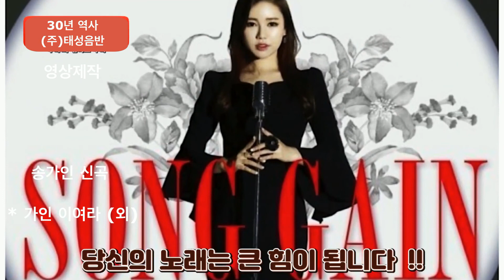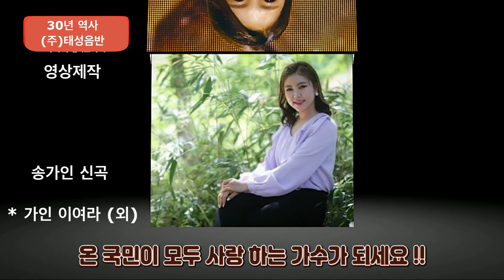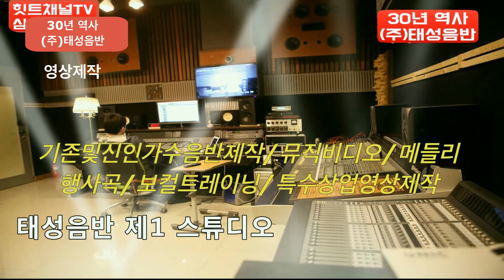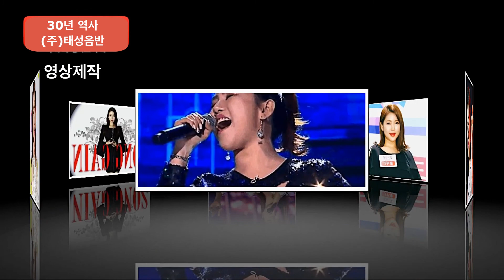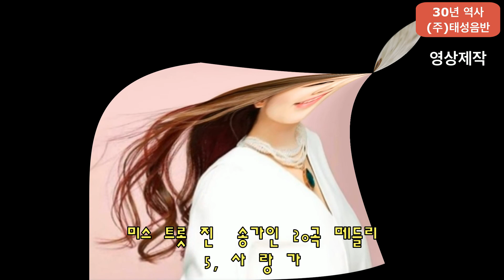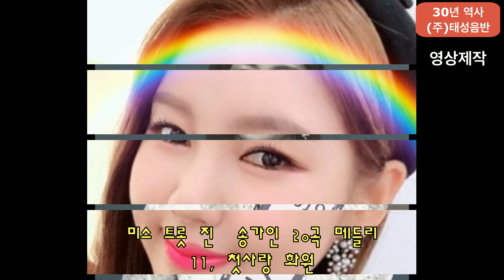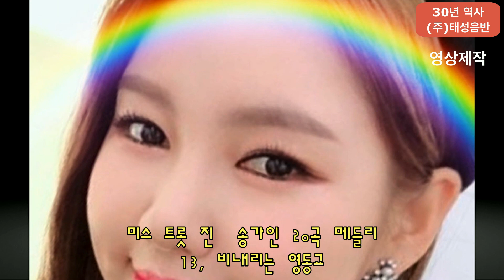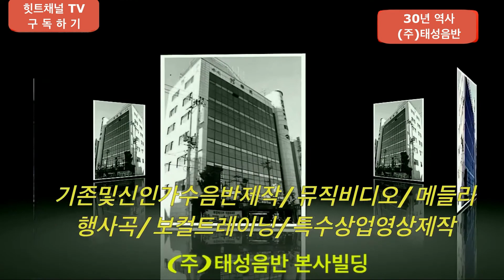미스트롯(진) 송가인 - 신곡 엄마 아리랑 외 30곡 - 힛트곡 총결산 [풀영상]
감사 합니다